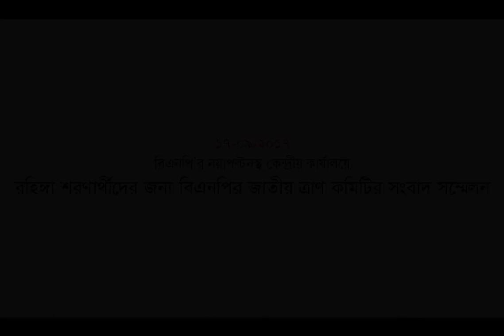রোহিঙ্গাদের সার্বিক বিষয় নিয়ে বিএনপির রোহিঙ্গা ত্রান ও সহায়তা কমিটির সংবাদ সম্মেলন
রোহিঙ্গা শরণার্থীদের সার্বিক বিষয় নিয়ে বিএনপির 'রোহিঙ্গা ত্রান ও সহায়তা' কমিটি আয়োজিত সংবাদ সম্মেলনে বক্তব্য রাখেন বিএনপি মহাসচিব মির্জা ফখরুল ইসলাম আলমগীর ও বিএনপির জাতীয় স্থায়ী কমিটির সদস্য এবং রোহিঙ্গা ত্রান ও সহায়তা কমিটির-আহবায়ক মির্জা আব্বাস।
রবিবার (১৭ সেপ্টেম্বর) দুপুরে নয়াপল্টনস্থ দলের কেন্দ্রীয় কার্যালয়ে এ সংবাদ সম্মেলন অনুষ্ঠিত হয়।